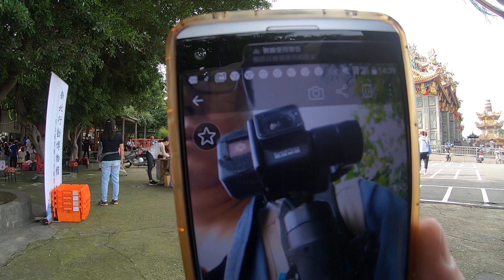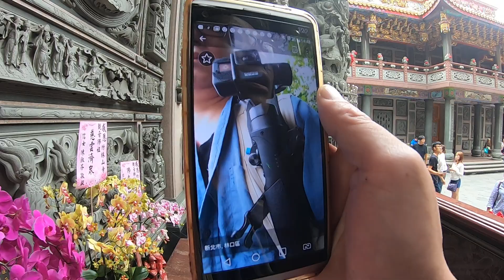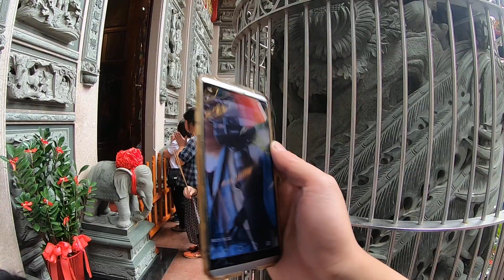GOPRO 7 LIVESTREAM 直播 GoProHERO7 GOPRO HERO 7 FB 直播存檔 19201080 60P 畫質不錯 GH017311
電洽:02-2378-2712